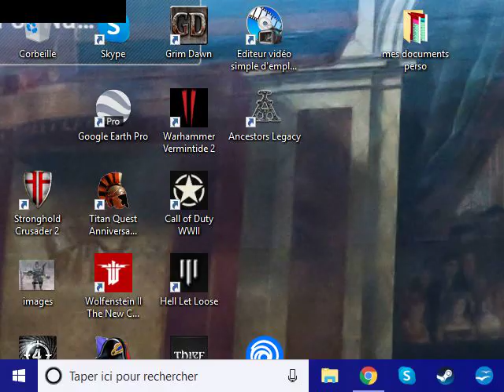Diablo2 acte 2 part 5